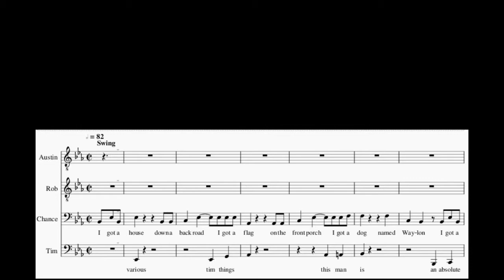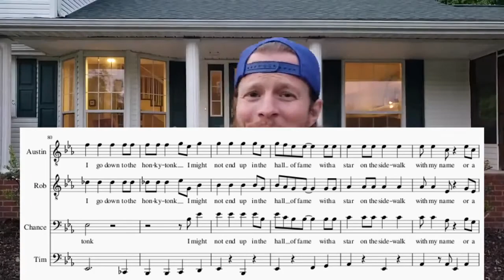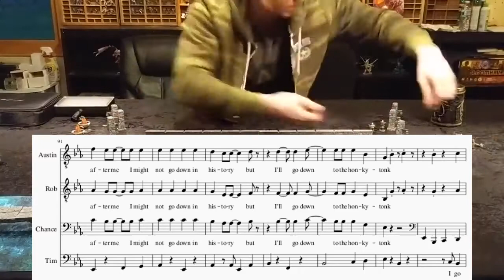[Transcription] Home Free - Down To The Honkytonk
Here's my second ever transcription, this time I did Down To The Honkytonk by Home Free. If you haven't heard of them, they're an awesome country a cappella group and this is one of my favorite covers of theirs. Be sure to check them out.

Please make fun of me in the comments for the clefs on Chance's staff, as well as any mistakes I may have made. I'm sure there's thousands of them.